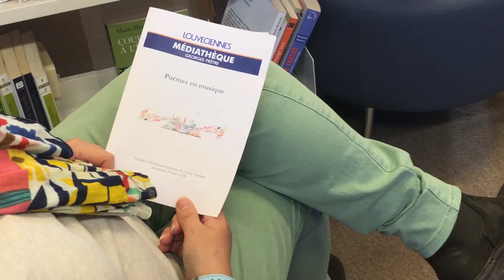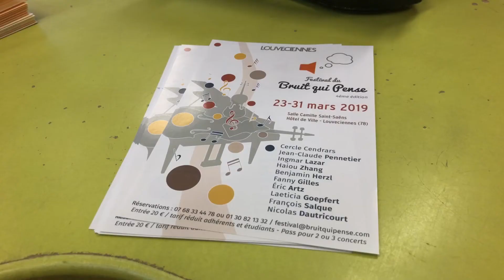Festival du Bruit qui Pense à Louveciennes - Prélude en lectures et musique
Retour en vidéo sur le prélude du Festival du Bruit qui Pense du samedi 16 mars à la Médiathèque Georges Prêtre
Le cercle Cendrars a fait découvrir des textes pour petits et grands en dialogue avec des extraits musicaux.